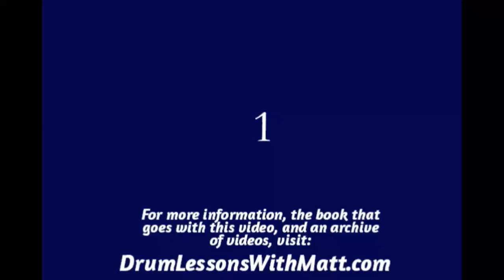Hi Hat, Snare and Bass Page 5, Line 1, 160bpm